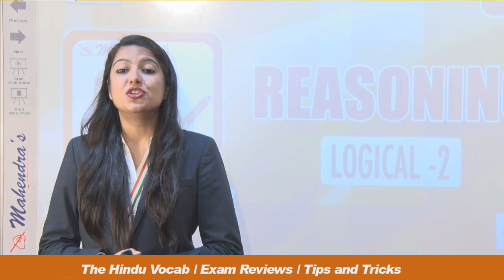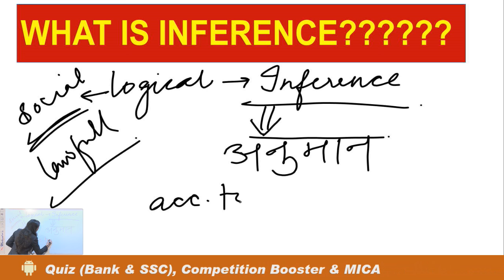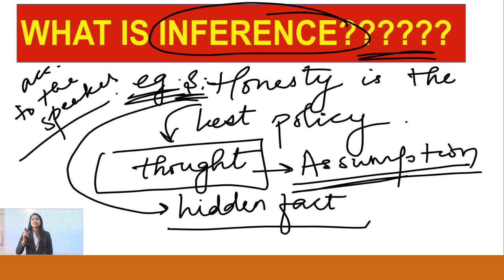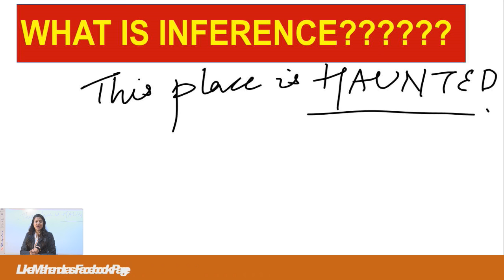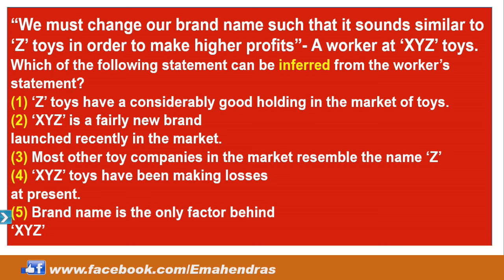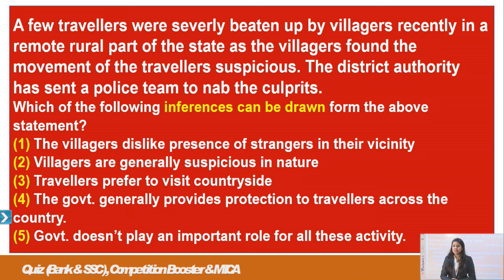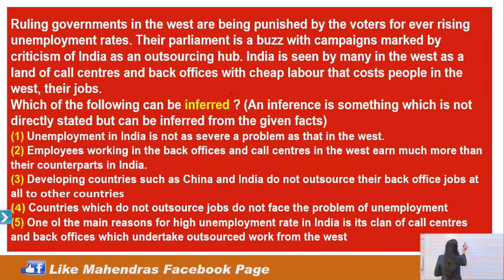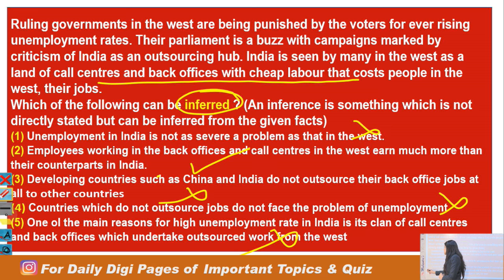LOGICAL - 2 | DAY - 7 | Rrb_PO_MAINS | REASONING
Crack Rrb_PO_MAINS Exam with our 10 days ultimate series exclusively designed in such a way that you can cover up major sections easily and score max marks.